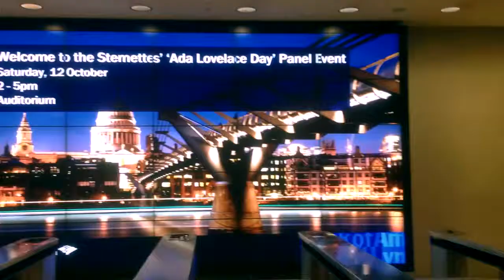Meet the Stemettes @ Bank Of America: Ada Lovelace Edition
Video highlights of our 'Ada Lovelace Day' Stemettes panel event hosted by Bank of America Merrill Lynch on 12th October 2013.